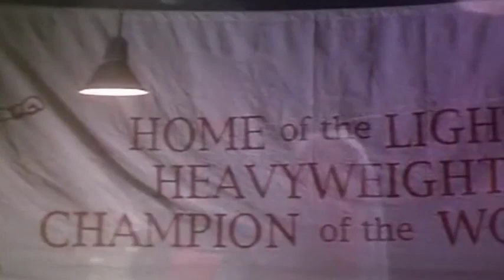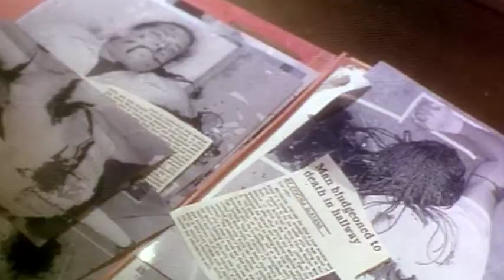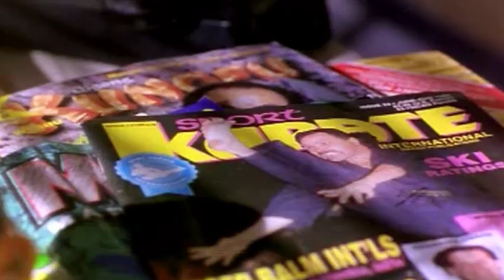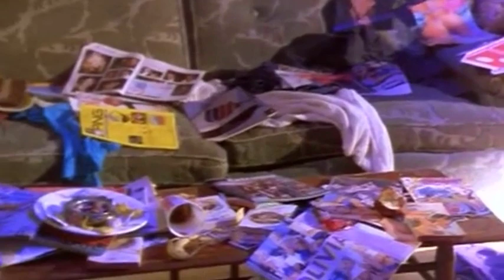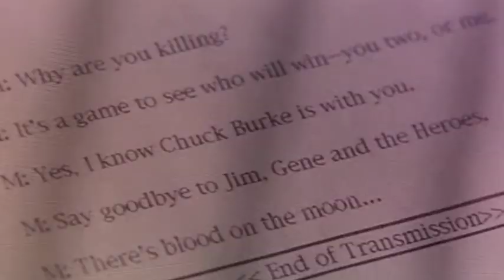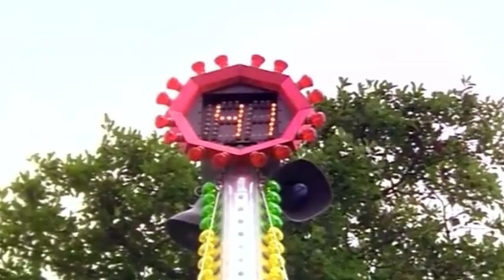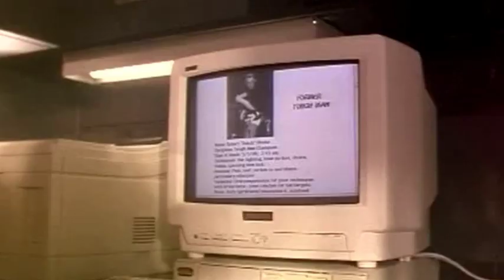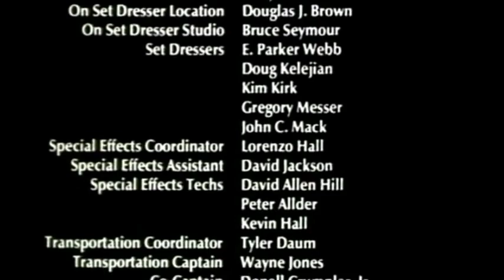«BLOODMOON - Stunde des Killers» – Action, Thriller, Martial Arts / Ganzer Film auf Deutsch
Ein pensionierter Detektiv wird wieder aktiv, um einen Kampfkunst-Meister zu stoppen, der Champions aus allen Sportarten tötet.

Blood Moon - Stunde des Killers – Action, Thriller, Martial-Arts-Film

Darsteller:
Gary Daniels, Chuck Jeffreys, Darren Shahlavi

USA - 1996